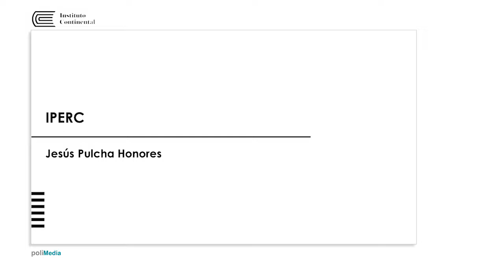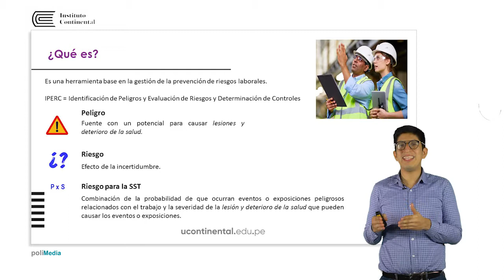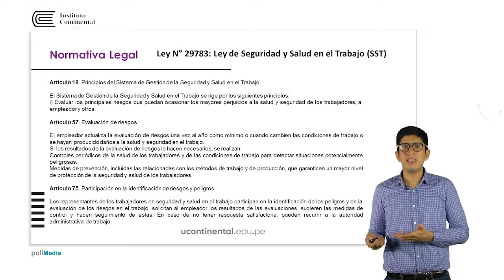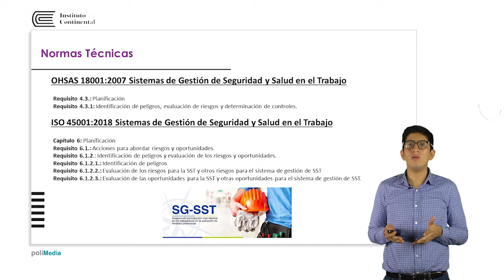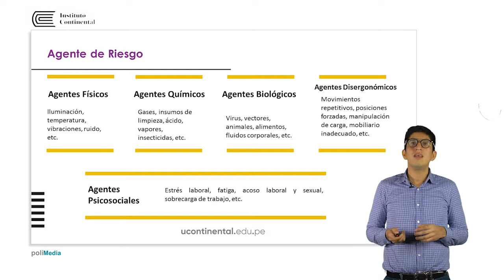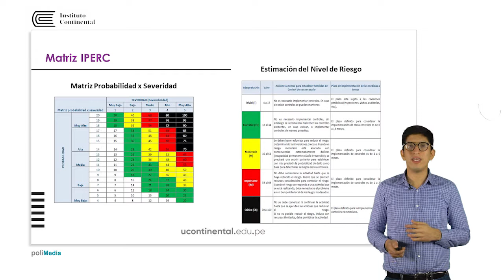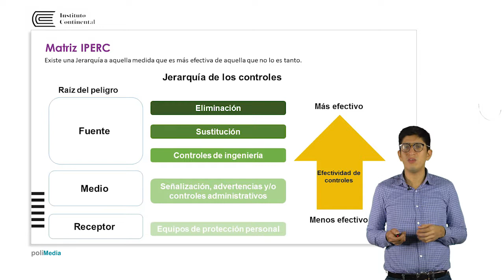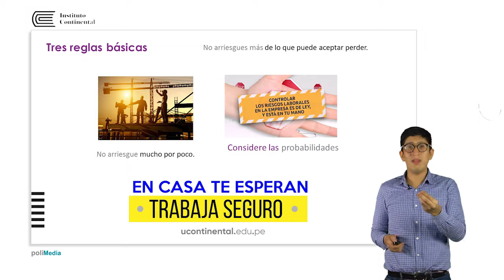IPERC - Instituto Continental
Jesús Pulcha Honores capacitador en SSO.